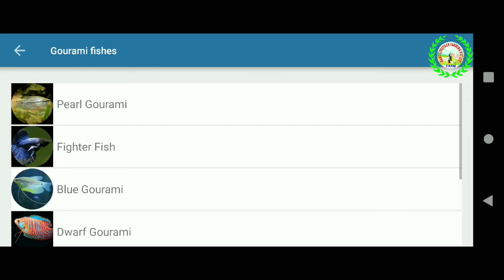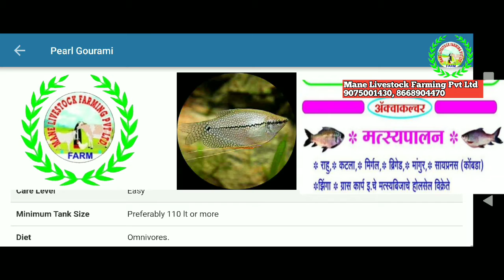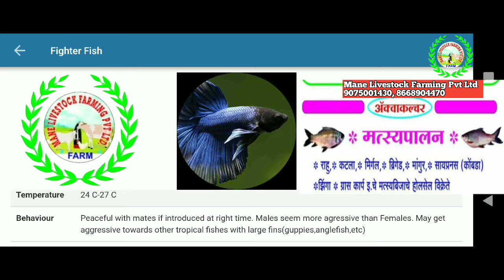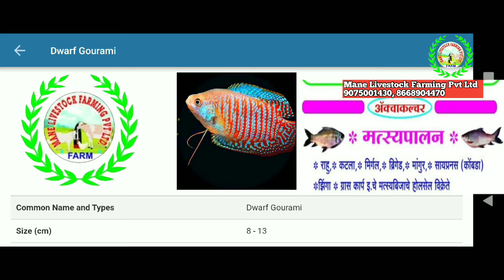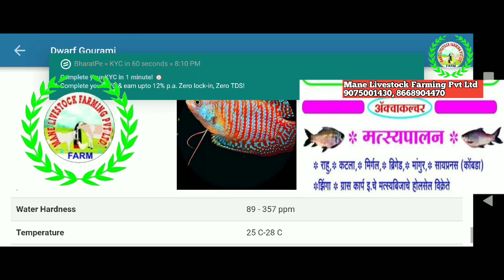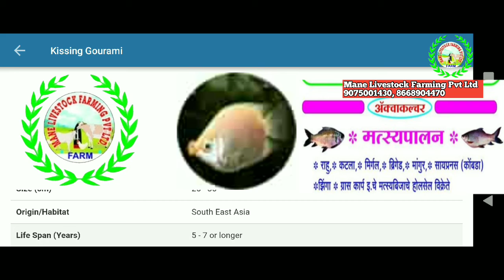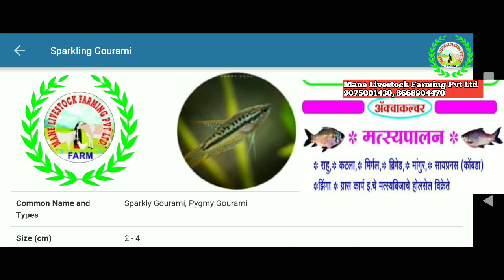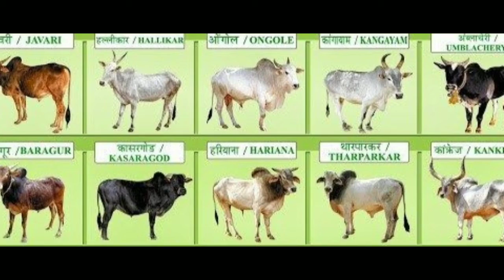Gourami Fishes Farming breeds & Seed Production Ornamental fish Plants शोभिवंत मासे पालन 9075001430